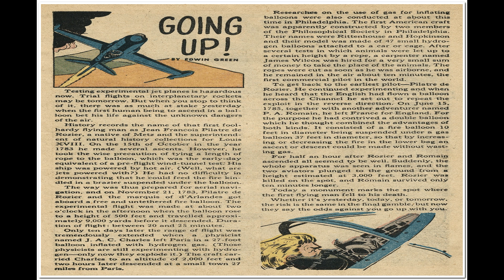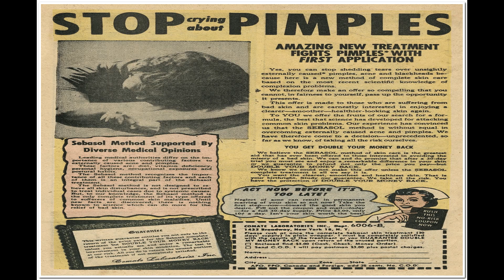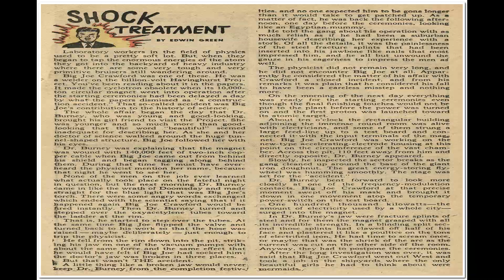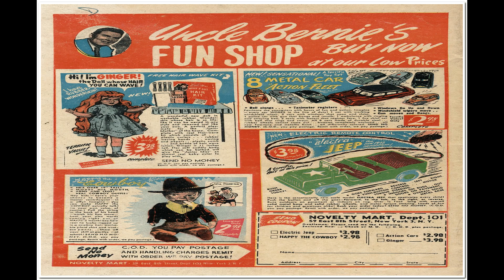Danger No 4 Comix Book Movie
Title: Danger No 4 | Publisher: Comic Media | Date: July 1953 | Lang: English

Comic Contents:

Cover Marijuana  (1 page)
Genre: Adventure

Comic Story Marijuana (6 pages)

Text Article Going Up! (1 page)
Content Genre: Non-fiction; Aviation

Comic Story Hot Steel (7 pages)

Comic Story Champion (7 pages)
Content Genre: Drama |

Text Story Shock Treatment (1 page)

Comic Story Blast (6 pages)

  Select YouTube
  Search gharold

Danger No 4 Comix Book Movie is part of the golden age comixs' Adventure genre. The Golden Age refers to the first cycle of superhero comixs which existed between 1938 and 1950. This was the period in which the concept of the superhero was born.

G Harold 3:11 Freckles And His Friends No 4 Comix Book Movie

G Harold 4:36 Crime and Punishment No 41 Comix Book Movie

G Harold 3:11 Moon Mullins No 8 Comix Book Movie